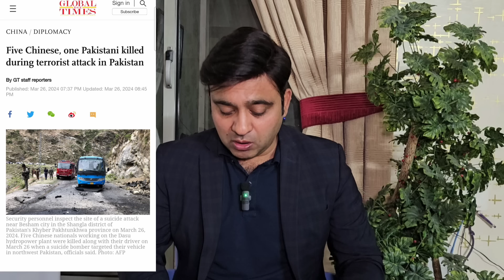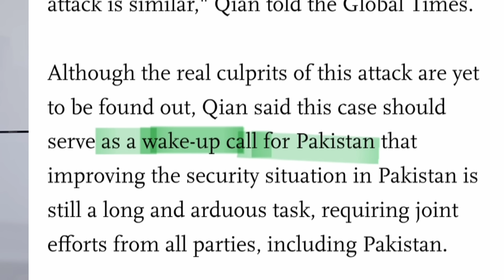Pakistan hints at Afghan link to attack on Chinese